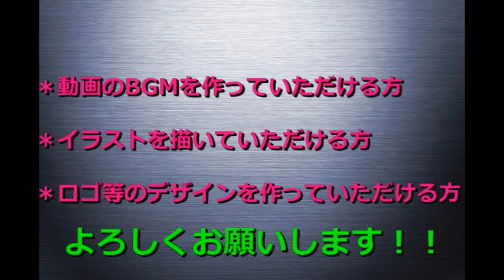今回の地震の報告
今回は、近況報告です

★写真投稿★
投稿方法は↓の動画から
投稿アドレスは↓のアドレスから